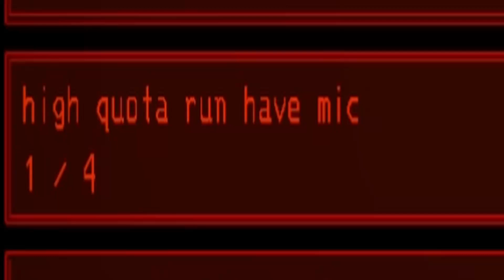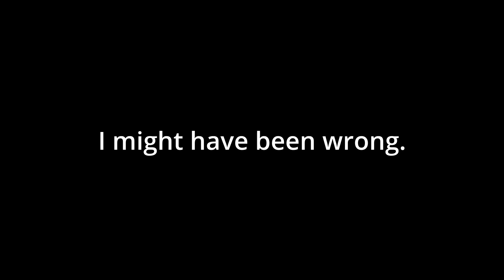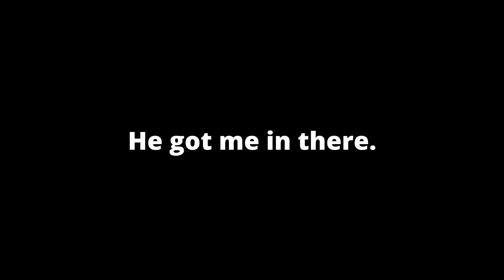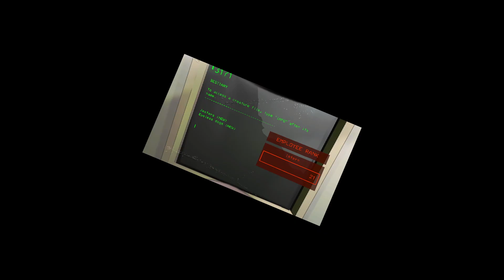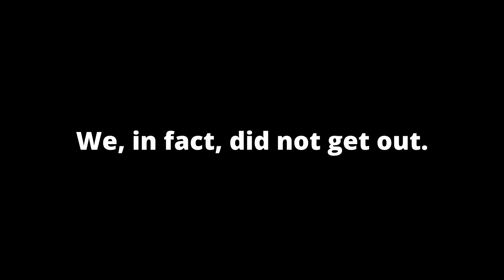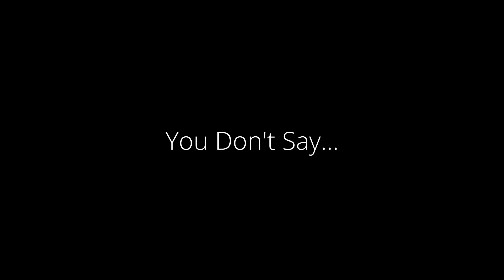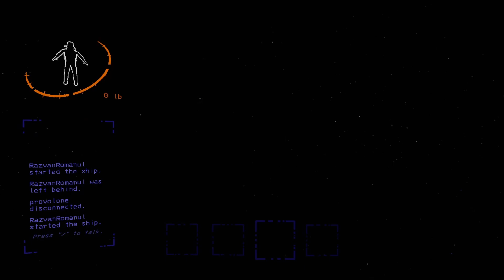Insane Individuals v56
Ah yes, Lethal Company Shenanigans to get myself good at using OBS Studio and DaVinci Revolve.
Noise Lapping comes soon.

The game is fun when you find the right lobby, go try it.